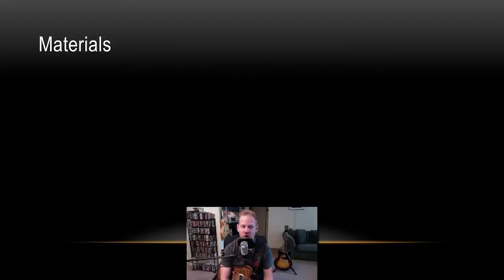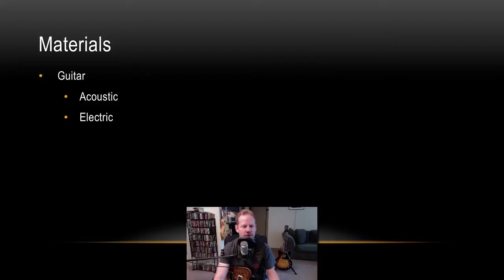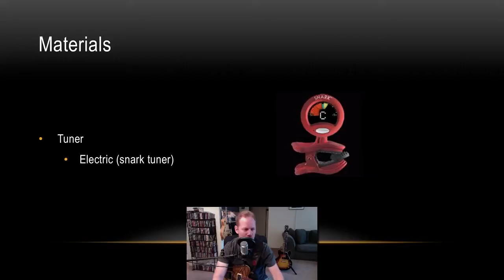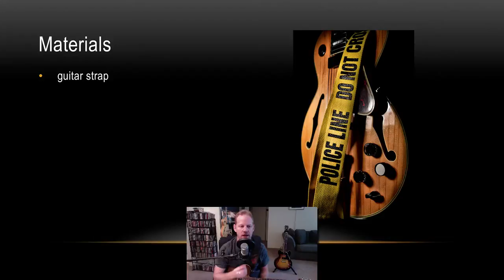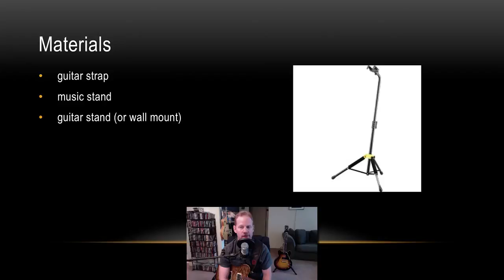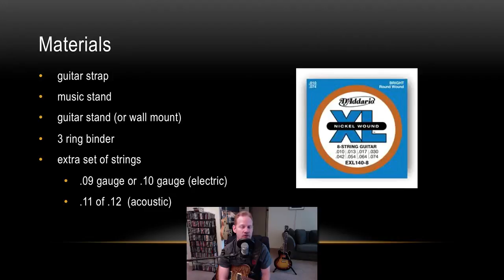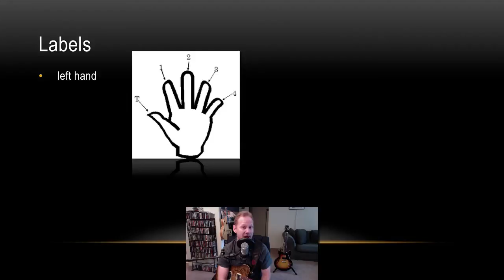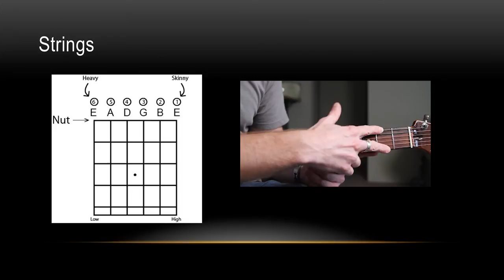Guitar 101 beginning guitar lesson (part 1)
In this lesson you will learn the fundamentals of guitar. This is a good first video if you have never played guitar and are ready to get started. In-person lessons are around San Jose, Los Gatos, Campbell, Santa Clara, Saratoga, Sunnyvale, Cupertino, Mountain view, Los Altos, Palo Alto.

Introduction
Materials you need to practice and play guitar
Strings
Tab
Left and right hand technique
How to hold your pick